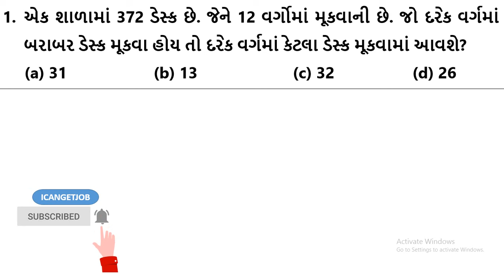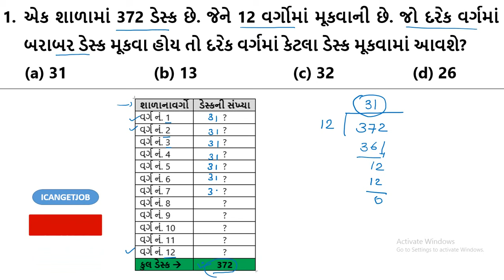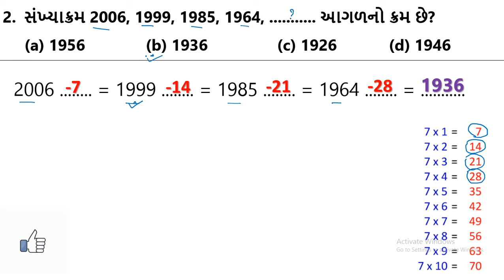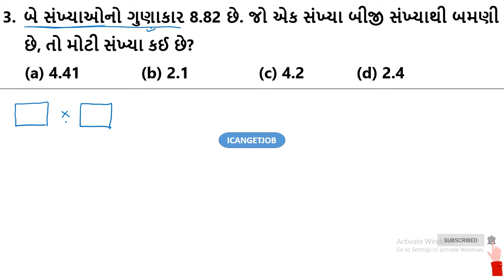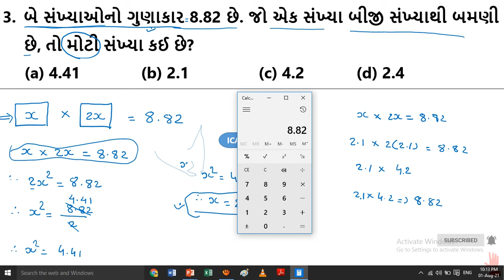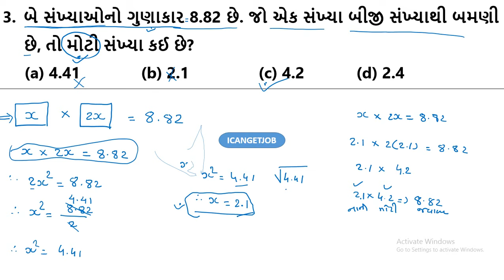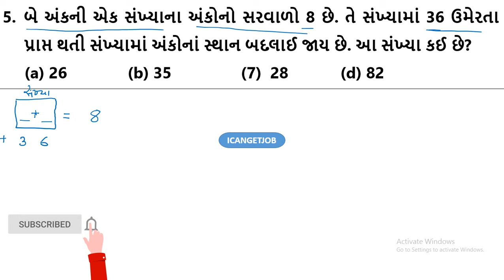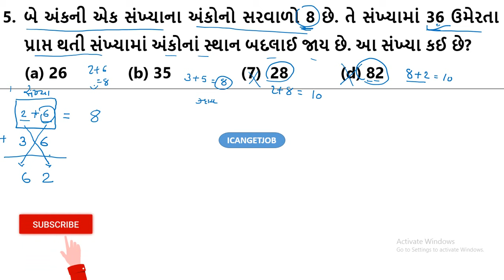Navodaya Vidyalaya Entrance exam important practice paper 2021 pdf download in gujarati language JNV